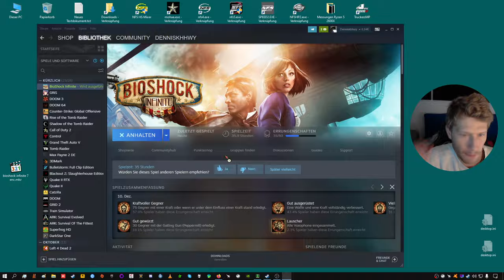32 - BioShock Infinite - Titel denk ich mir noch aus